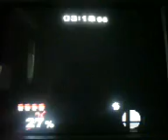Lets Play Super Smash Bros. Melee Part 13 I ACTUALLY PLAY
I ACTUALLY PLAY  GO ME i will look at the comments in
30 minutes for my answers to the questions